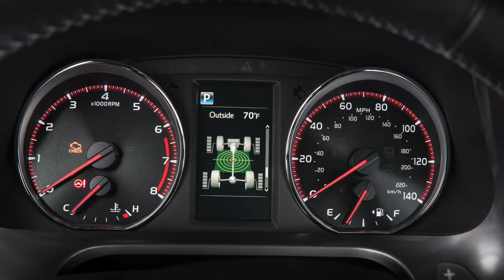2017 Toyota RAV4 | Steve Landers Toyota NWA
Steve Landers Toyota of Northwest Arkansas
411 South Metro Parkway
Rogers, AR 72758

Who doesn't love a RAV4?!